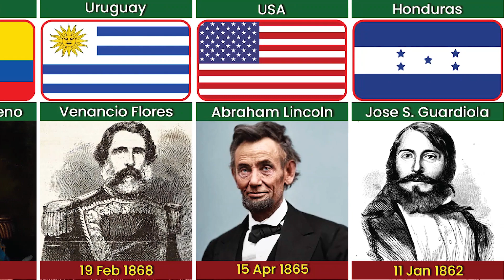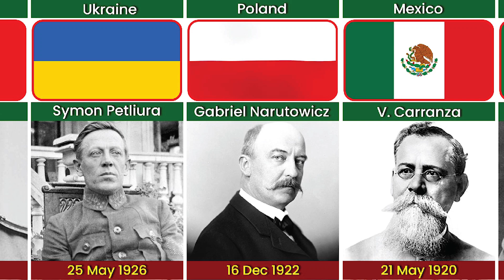Assassinated Presidents From Different Countries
In this video, we made a list of Assassinated Presidents From Different Countries